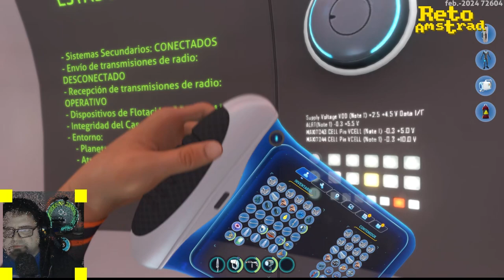SUBNAUTICA | TRAJE ANTIRADIACION | CAP 2 | SERIE completa | ESPAÑOL | COMENTADO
y de repente caemos en el mar de un planeta extraterrestre y la nave está en llamas. Asi empezamos uno de los mejores representantes del género  de supervivencia y mundo abierto.  Comenzamos la serie de SUBNAUTICA en el modo SUPERVIVENCIA.